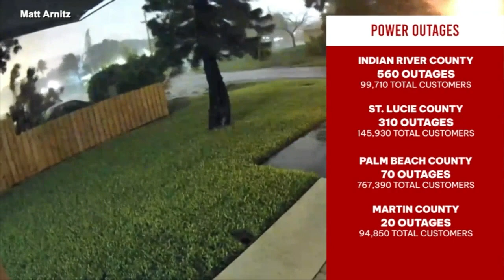Nicole by the numbers: how was your county impacted?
WPTV has been gathering information from authorities in our five-county viewing area to get a clearer picture of the impact Hurricane Nicole made from Palm Beach County to the Treasure Coast.